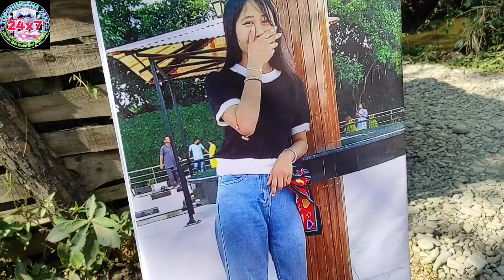Echal Chingkheilembi gi SORAT pangthokkhre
Date/21/12/2022 numitta thokkhiba Lambigi laibakthiba thoudokta leikhidrabi echal Chingkheilembi Thangjamgi Sorat ngasi pangthokkhre.